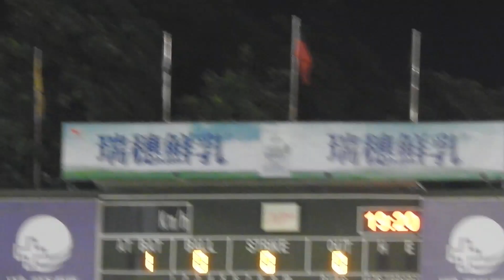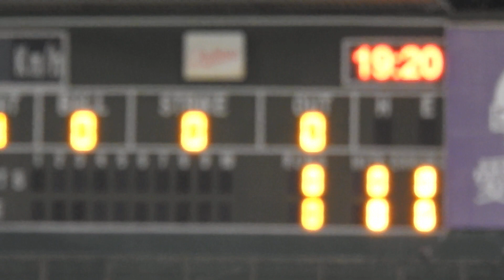2024 - 0526 台南【高國慶引退賽】《 雨中等候一個多小時，聯盟宣告晚間7點45分，球賽正式開打，謝謝現場辛苦的場務和工作人員 ! ! 》( 2024.5.26.日.台南.中信兄弟vs統一 )